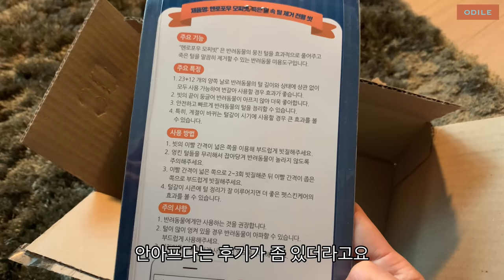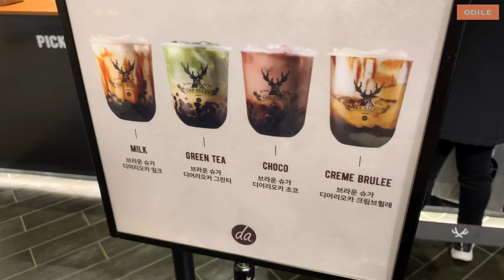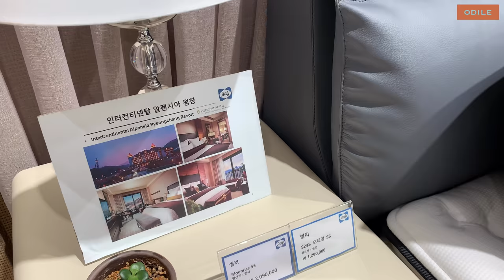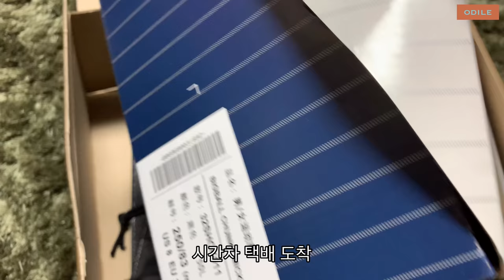vlog “ 주부일상 • 취미생활 • 요리교실 • 미키템 • 쥐띠해 • Seoul Life • Korean Mom Daily • Cooking Class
사랑하는 고양이들을 매일 빗겨주고,
오랜 친구와 수다떨며 쇼핑을 하고,
잘 못하는 요리도 자주 시도해보고,
소소한 새해기념 아이템도 사고,
마음맞는 사람들과 취미생활도 하면서...
단조로운 일상에 조그만 기쁨을
조각조각 채워넣으며
삶의 스펙트럼을 넓히려 애써봅니다🌈

I try to broaden the spectrum of my life by filling my monotonous daily life with little bits of joy 🌈